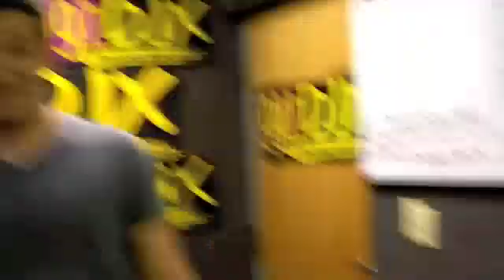WOD Human Piñata Sean Connery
Ben is surprisingly absent the day the DWTS results come in. Ben was for Erin Andrews, Kelly for Nicole Scherzinger, and Intern Ducky for Evan Lysacek. Sean Connery came in to be Ben's replacement spinner... it was very comical.